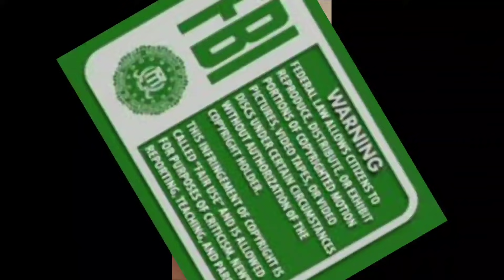BREAKING"IF WE CAN'T FINALIZE THE CALEB PLANT FIGHT THIS WEEK, WE'RE MOVING ON!"~ EDDIE HEARN